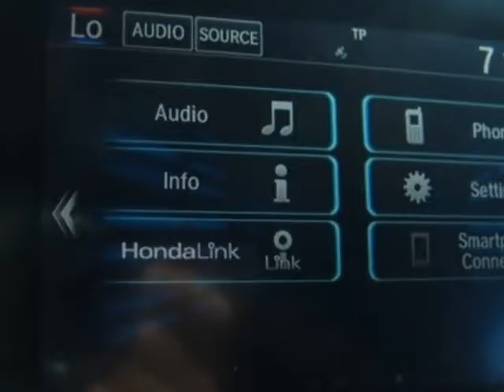2017 Honda Civic Hatchback EX CVT Sedan - Enterprise, AL